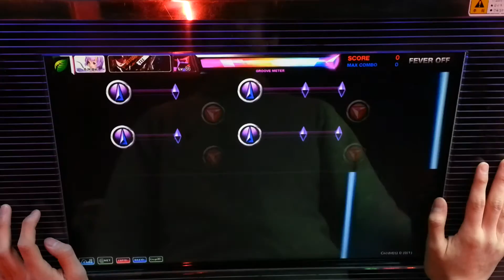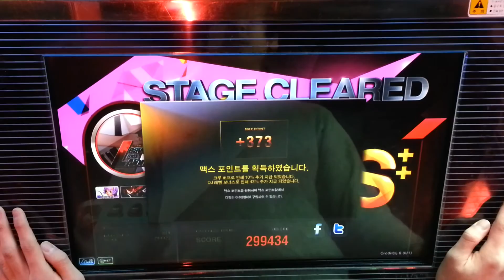Leave me Alone MX with Hand method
PLAYER : BJK코비 (me)

2 COOL